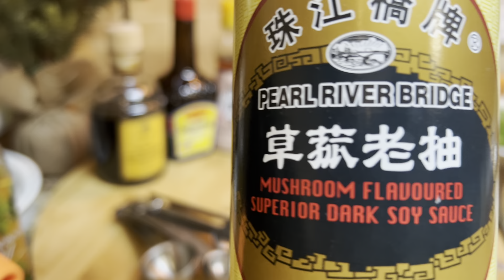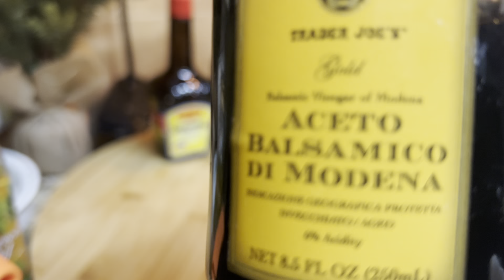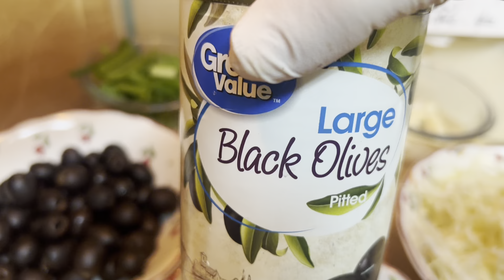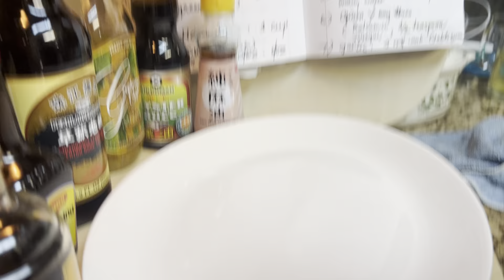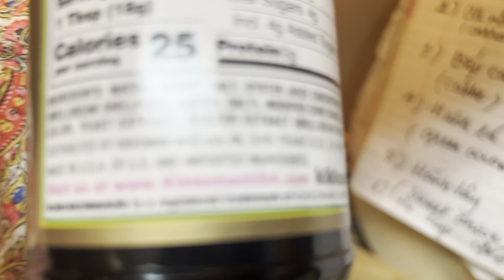Cách làm mì olive không bên lái toàn rau cải không thịt moi các cung làm 🌹❤️